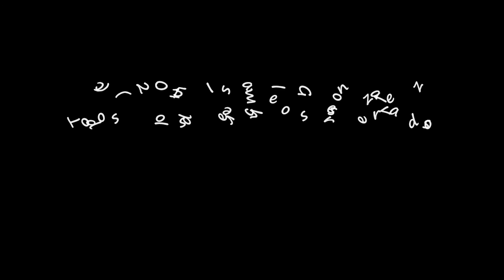relevo por la vida 2015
Apertura Relevo por la Vida 2015
Quebradillas, PR
Participacion Colegio San Rafael
y banda municipal
30 mayo 2015